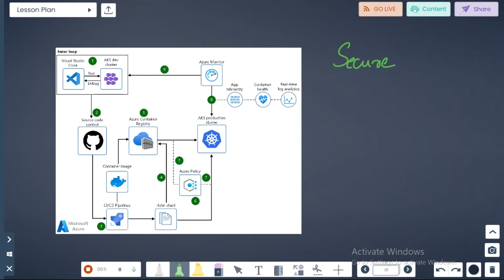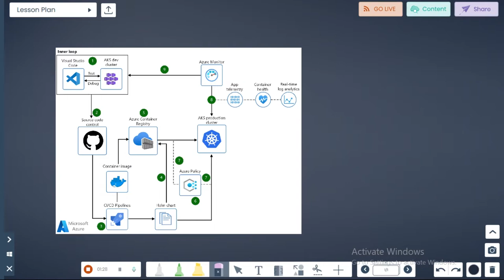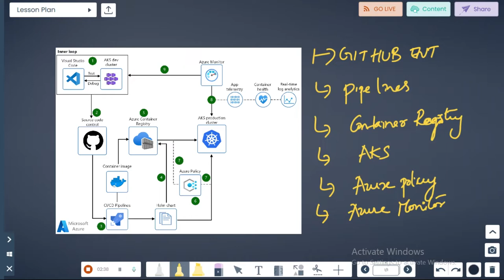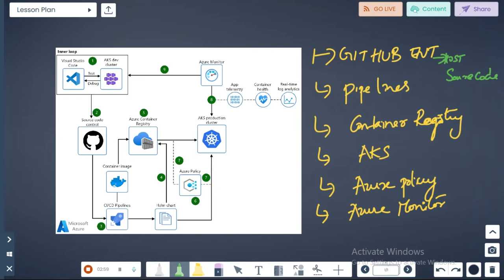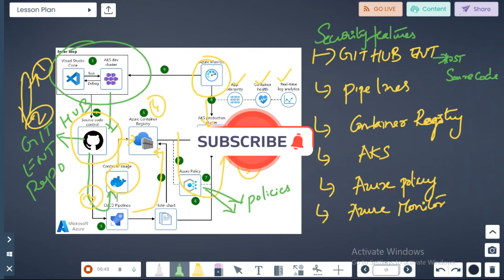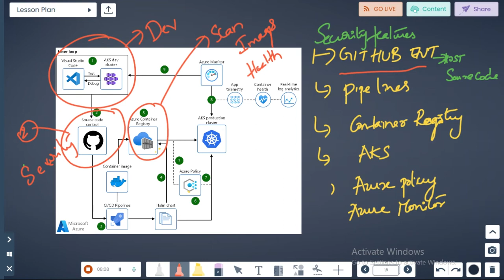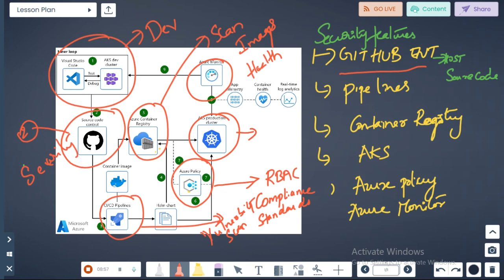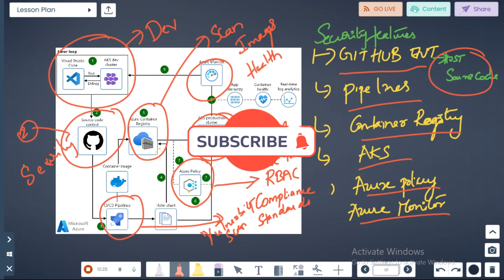How to secure DevOps AKS step by step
Securing an Azure DevOps Organization is very important. In this video, we will take a look at how to secure your Azure DevOps organization, as well as leverage the Azure DevOps organization settings to keep Azure DevOps secure.

We will explore things like How to secure DevOps AKS step by step and much more

These are some of the best practices for Azure DevOps security

🌟EXCLUSIVE CONTENT🌟
Do you want to access exclusive content, live chats and Q&As, polls, and even 1:1 calls with me?

🆘 NEED HELP? 🆘

❓QUESTIONS?
Have a question about DevOps, Cloud, Coding, or Anything Else? Post in the comments section of this video!